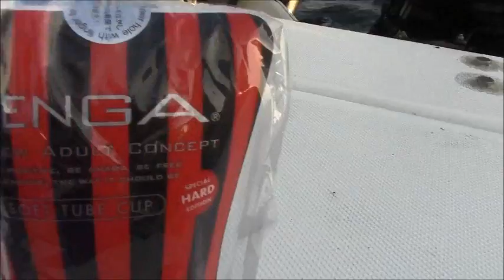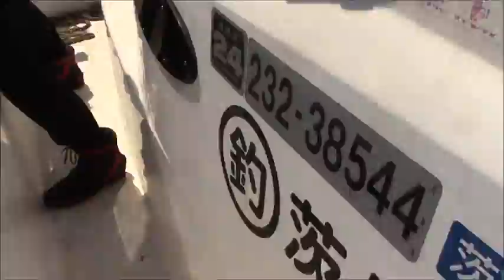ＳＫＭ様 ＴＥＮＧＡ有難う御座います。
ぷち奇跡がおきました。